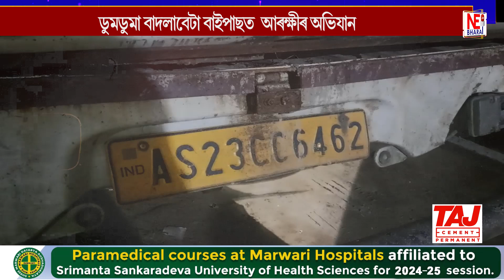ডুমডুমা বাদলাবেটা বাইপাছত আৰক্ষীৰ অভিযান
অভিযানত জব্দ চোৰাং কাঠভৰ্তি বাহন